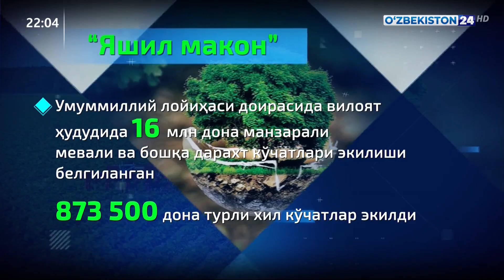Ишчи гуруҳ томонидан «Яшил макон» умуммиллий лойиҳаси ижроси юзасидан ўрганишлари